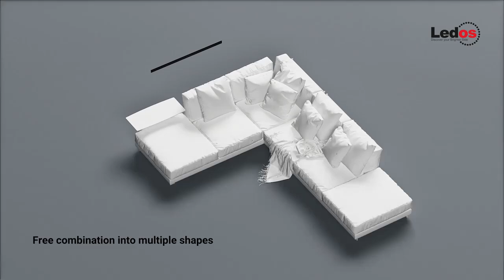Flexible track By Ledos Lighting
Ultra-Narrow Flexible Magnetic Power Track Light for Shelf Display Lighting System
 Because of its compact structue, small size and space saving, the product is widely used in various display cases, Windows and shelves. Good window and store lighting design, so that consumers remember the brand, see the details of the product, so that consumers have visual excitement, Thus lead to the goods, promote consumption, this is the significance of commercial lighting.